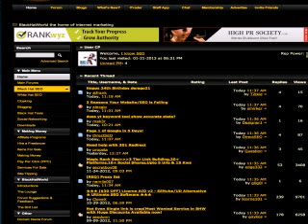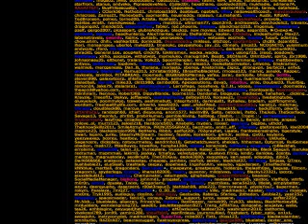Qr Code Generator